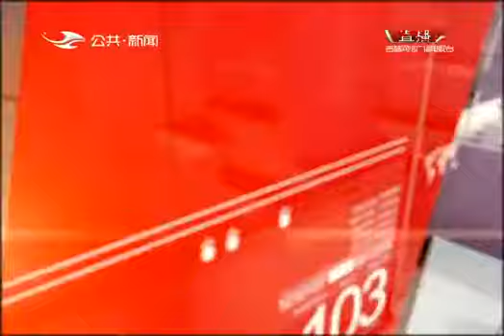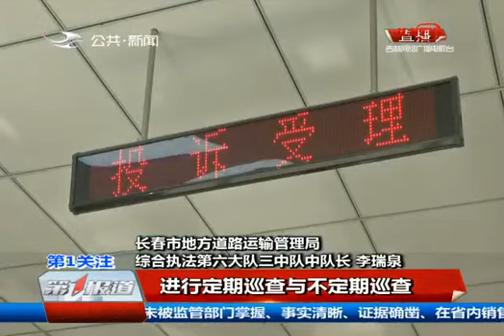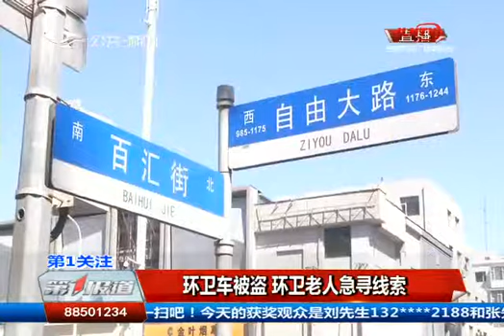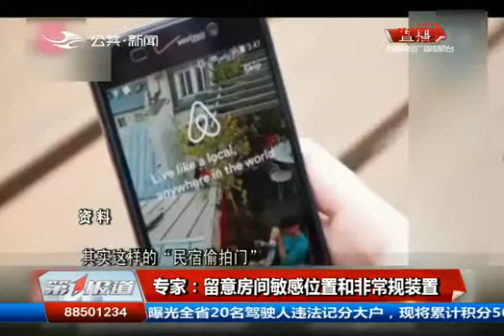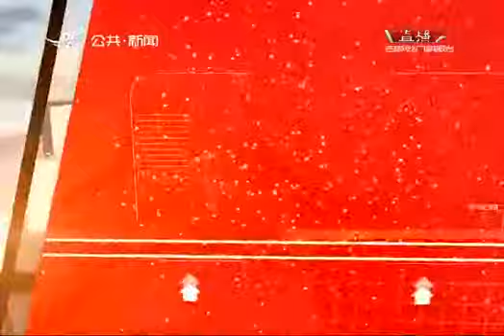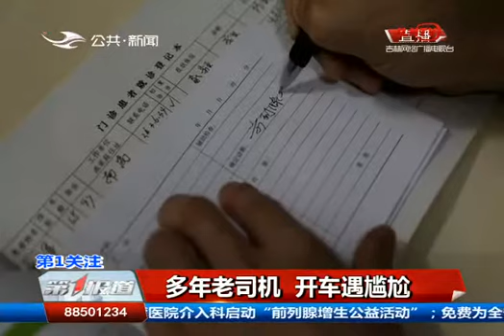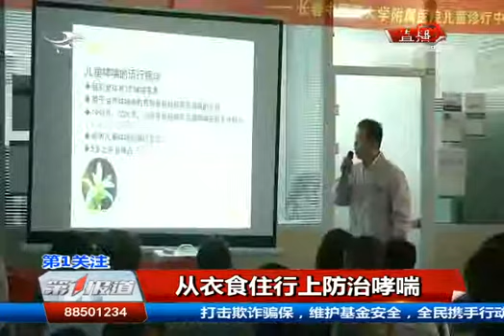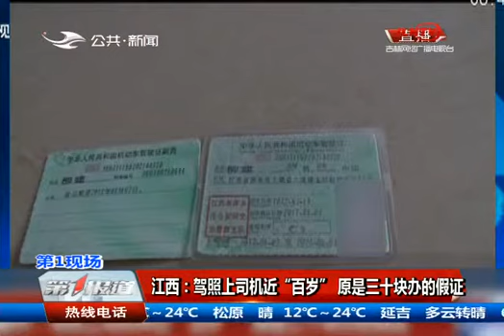《第1报道》20190507：环卫车被盗 环卫老人急寻线索